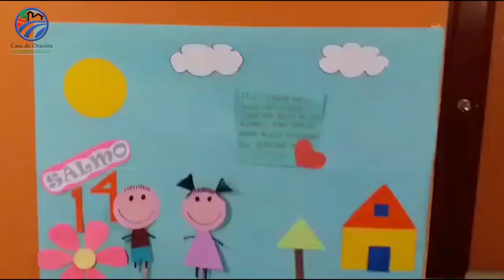Iglesia Infantil || Aprendiendo Texto base || Salmo 14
Casa de Oración Zumpango y Querétaro.